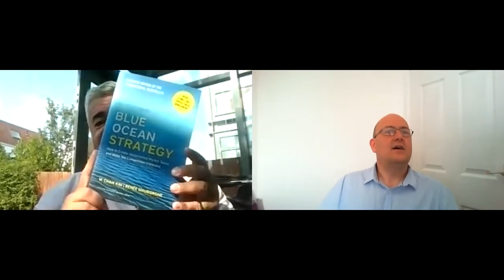CASE Broadcast September 2020 - Blue Ocean Marketing Strategy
In this episode, Mel & Pat discuss the book of the month Blue Ocean Strategy

“A blue ocean shift means moving yourself, your team and your organization from cutthroat markets to wide-open new markets in a way that your people own and drive the process.

To successfully shift from red oceans of bloody competition to blue oceans of new market space depends on three key components: having the right perspective, a clear roadmap with market-creating tools, and building people’s confidence at every level to drive and own the process.”

1. Having the right perspective.

2. A clear roadmap with market-creating tools.

3. Building people’s confidence at every level to drive and own the process.

Blue ocean strategy is based on over a decade-long study of more than 150 strategic moves spanning more than 30 industries over 100 years. The research of W. Chan Kim and Renée Mauborgne focused on discovering the common factors that lead to the creation of blue oceans and the key differences that separate those winners from the mere survivors and those adrift in the red ocean.

Along with some additional banter, fun and even the chance of winning some prizes you need to ask yourself the question, "Why wouldn't I listen to the CASE Broadcast?"